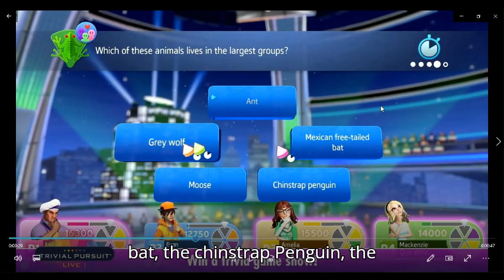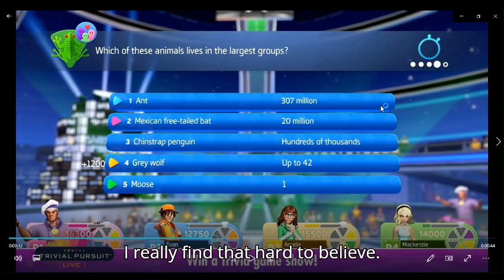hasbro game night launch trailer nintendo switch reaction